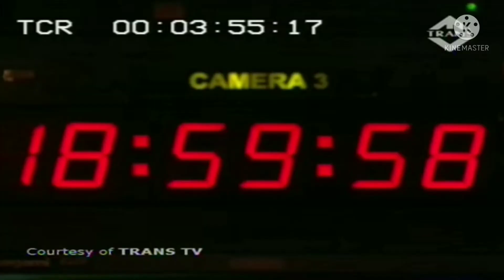Detik Detik Perubahan Channel Sambal Ijo Faforit game anti Jokowi Polisi